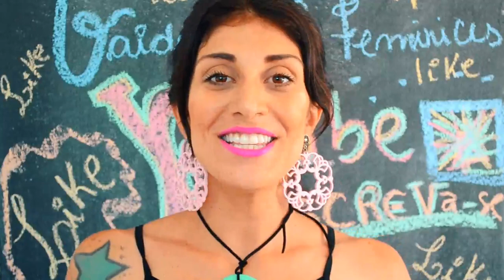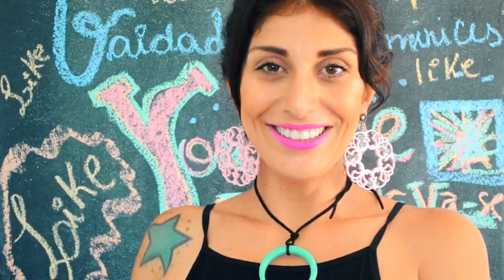CRIANDO KIT DE MATERIAL ESCOLAR CASEIRO SEM GASTAR NADA #1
SE QUISEREM A RECEITA DE MASSA DE BISCUIT DEIXEM ABAIXO NOS COMENTARIOS !